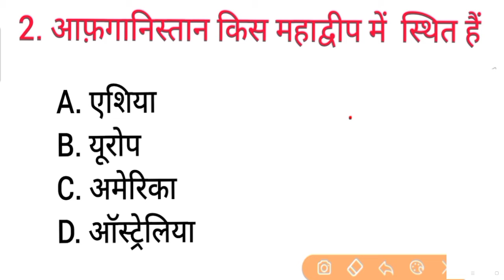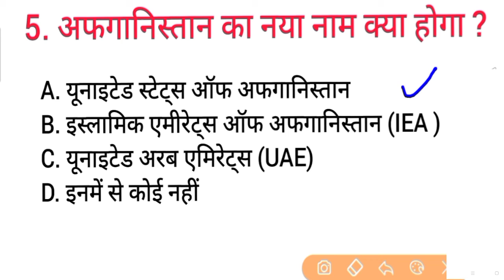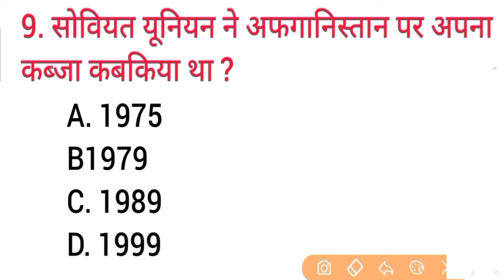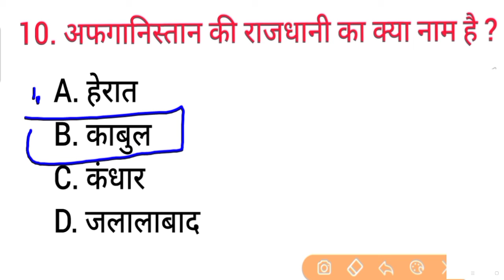Afghanistan taliwan important question || Afghanistan current affair || PM Modi || Gk tricks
DONT FORGET LIKE ,SUBSCRIBR, SHARE AND COMMENTS